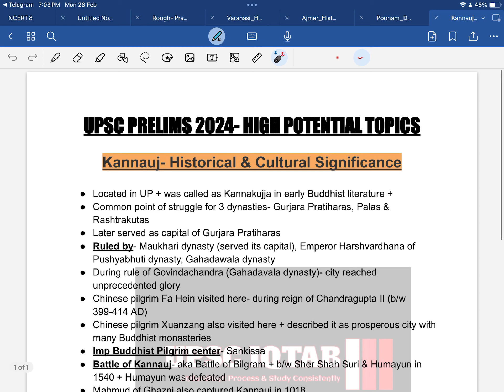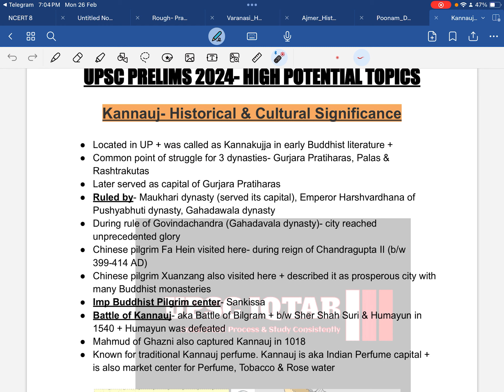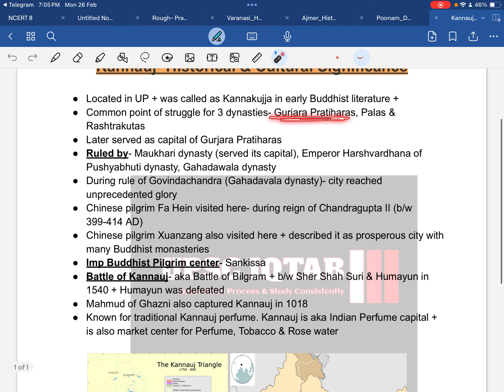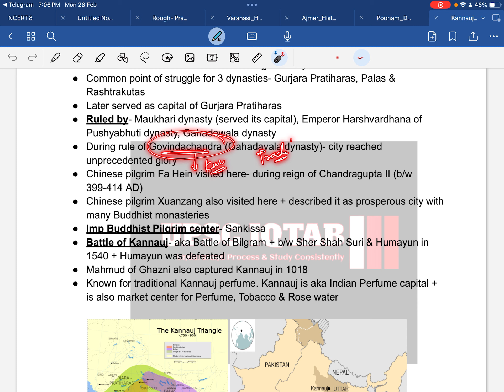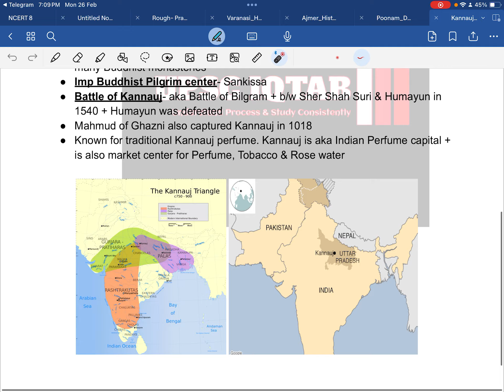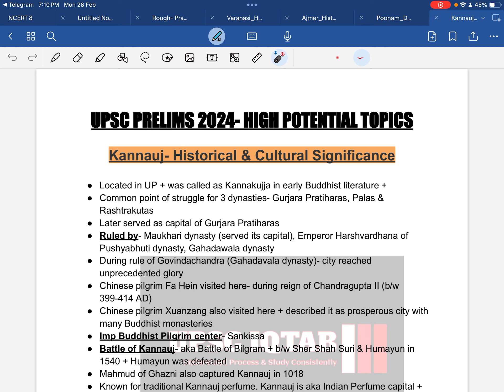KANNAUJ- Historical and Cultural importance|UPSC HIGH POTENTIAL TOPIC-PRELIM 2024|IQTAB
Welcome to our enlightening YouTube series, ‘UPSC Prelims 2024: Mastering the Essentials’. This series is your one-stop solution to prepare for the UPSC Prelims 2024. We delve into the most crucial and potential topics that could shape the exam.

Our aim is to equip you with comprehensive knowledge and insights to help you confidently face any question that comes your way. Each episode is meticulously designed to provide in-depth coverage of topics, keeping in mind the evolving nature of competitive exams.

Join us on this journey as we unravel the complexities of UPSC preparation, transforming it into an engaging and enriching learning experience. Together, let’s conquer UPSC Prelims 2024!